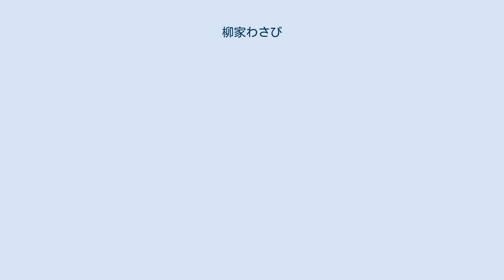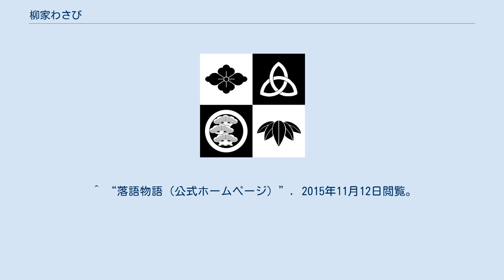柳家わさび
柳家_(落語)
柳家 わさび（やなぎや わさび、1980年8月24日 - ）は、落語家。
本名∶宮崎 晋永。
落語協会所属。
 父は作曲家で編曲家の宮崎慎二。
 1980年、東京都に生まれる。
東京都立大泉学園高等学校を経て、2003年3月、日本大学芸術学部油絵科卒業。
大学では、落語研究会（日本大学芸術学部落語研究会）に所属する。
落研の先輩であった川上隼一（後の春風亭一之輔）に落語のCDを借りて聴いたのが、落語に出会ったきっかけである。
さらに同落研出身の、柳家さん生に出会う。
 2003年11月、柳家さん生に入門する。
前座名は「生ねん」。
2008年3月、二ツ目に昇進。
「わさび」と改名。
 2011年、林家しん平監督の映画『落語物語』でピエール瀧、田畑智子らと主役を演じる。
 2019年9月下席より、五代目柳家小志ん、古今亭ぎん志、柳家権之助とともに真打昇進。
 ^ a b c d e f g h “柳家わさび（芸人紹介・落語協会）”. 2015年11月12日閲覧。
 ^ a b c “素顔の落語家・柳家わさび篇（ALL About）”. 2015年11月12日閲覧。
 ^ Twitter 落語協会公式 @rakugokyokai 2018年11月1日